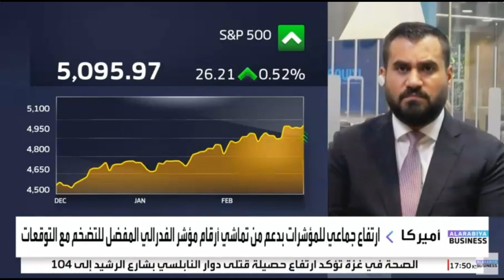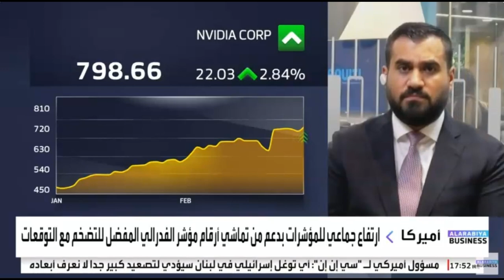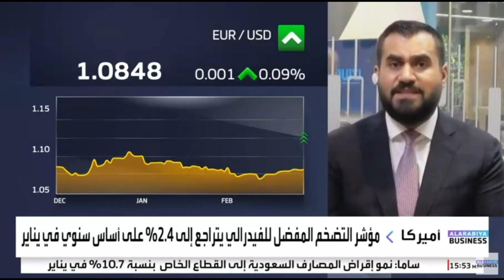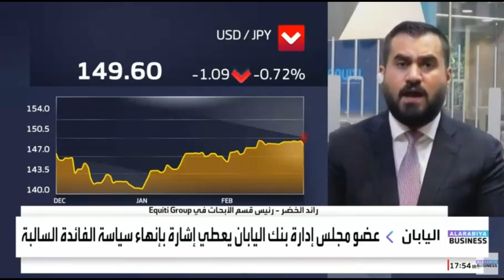بيانات التضخم الأمريكية ترجح خفض سعر الفائدة في يونيو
ارتفع مؤشر أسعار نفقات الاستهلاك الشخصي التي تعبر عن التضخم في الولايات المتحدة بنسبة 0.3% الشهر الماضي
 نظرة حول التعليقات المتشددة لعضو لجنة السياسة النقدية في بنك اليابان.